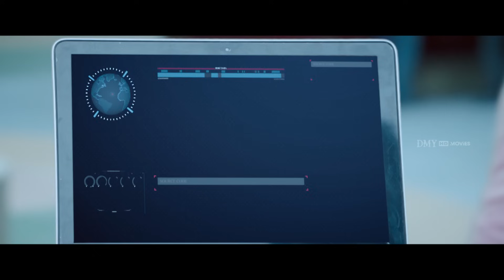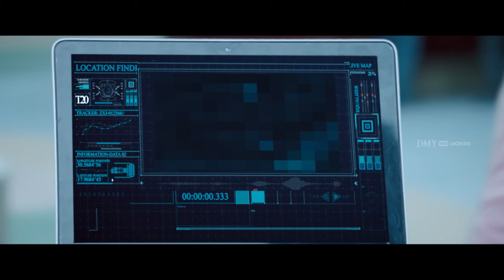Vishal Takes Revenge on the Accused - Action Tamil Movie | Tamannaah | Sundar C | Yogi Babu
Action is a 2019 Indian Tamil-language action thriller film directed by Sundar C. and produced by R. Ravindran under his banner Trident Arts. The film stars Vishal and Tamannaah as intelligence officers who together embark on a globetrotting mission to hunt down a terrorist. The film co-stars Akanksha Puri, Aishwarya Lekshmi, marking the debut in Tamil cinema, Ramki, Chaya Singh, Yogi Babu, and Kabir Duhan Singh. The music was composed by Hiphop Tamizha.